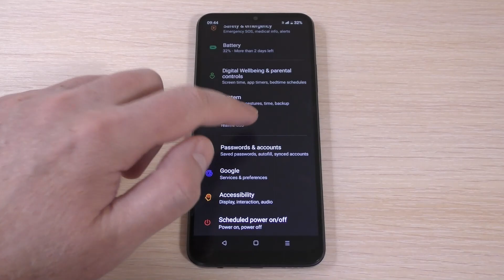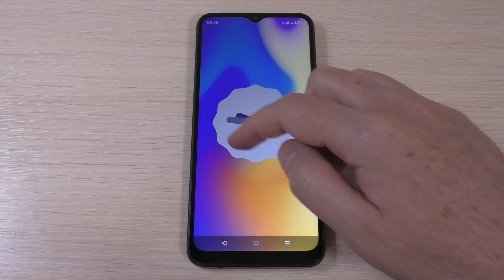Incoming call Realme C33